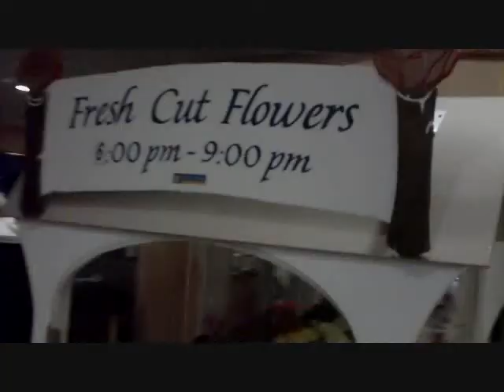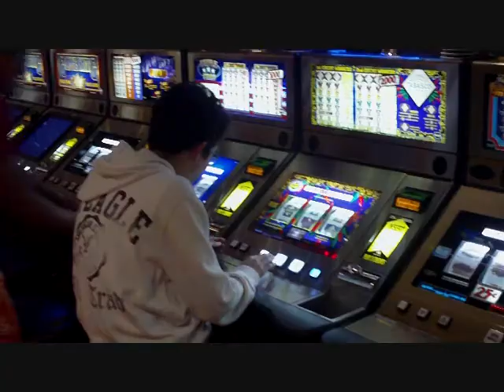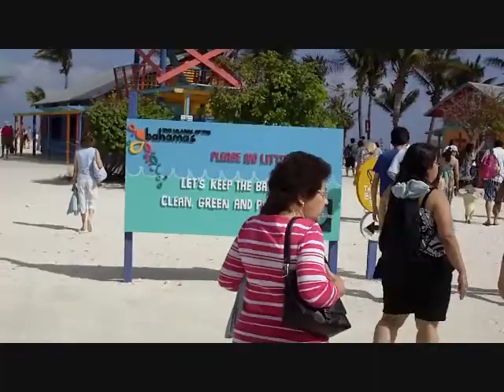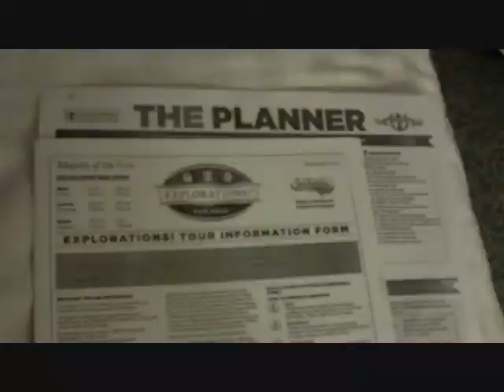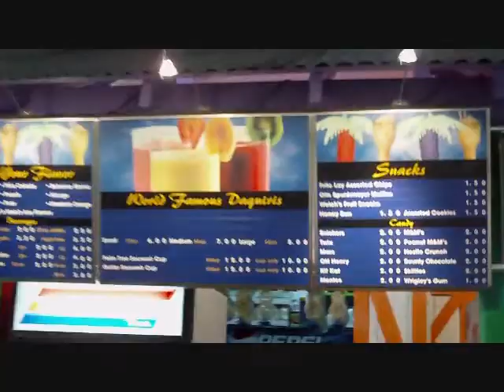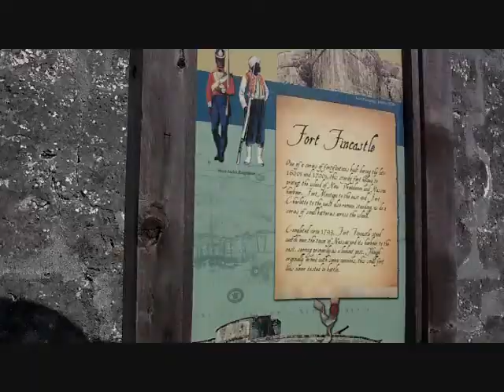Miami_Bahamas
Miami Bahamas 2011